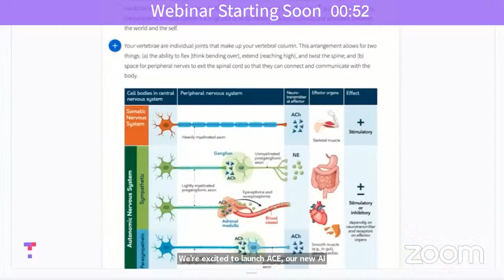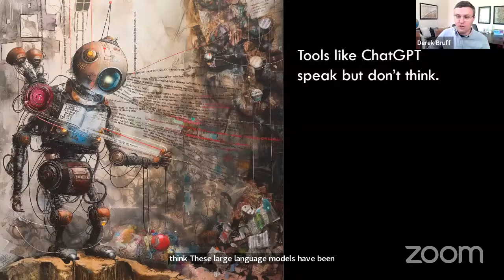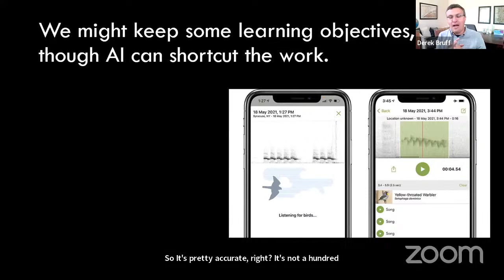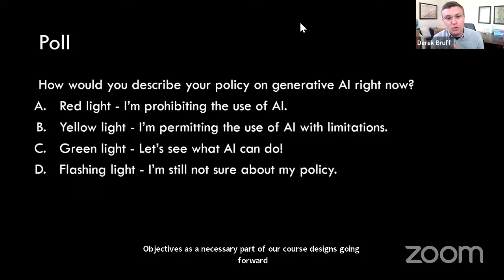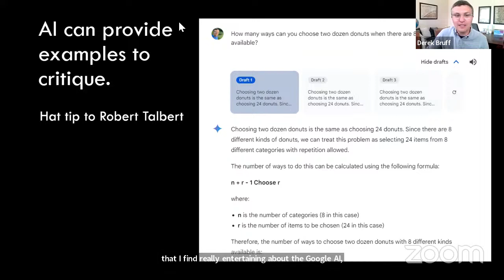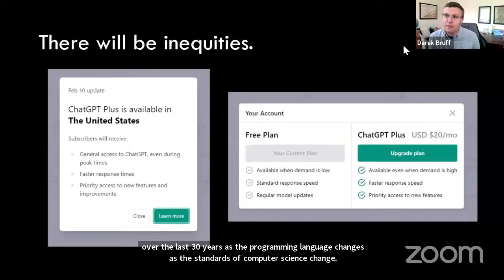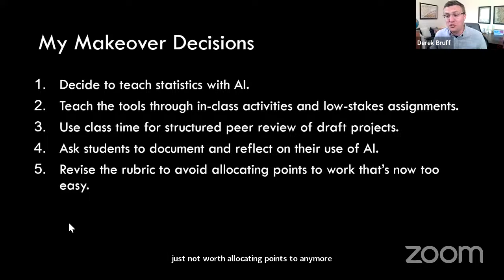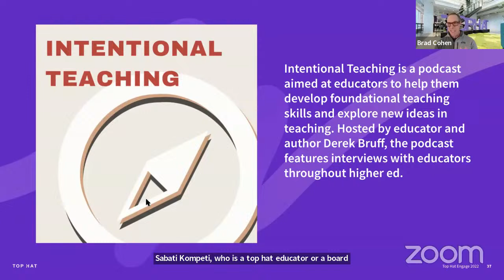How to Improve Teaching and Learning with Generative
Dr. Derek Bruff, acclaimed educator and faculty developer, offers options, strategies and examples for reimagining assignments in the age of AI.

As the leader in student engagement solutions for higher education, Top Hat enables educators to employ evidence-based teaching practices through interactive content, tools, and activities in in-person, online and hybrid classroom environments. Thousands of faculty at 750 leading North American colleges and universities use Top Hat to create meaningful, engaging and accessible learning experiences for students before, during, and after class. To learn more, please visit tophat.com.